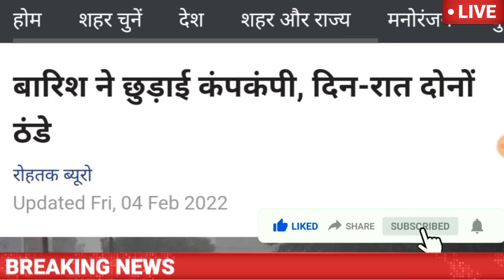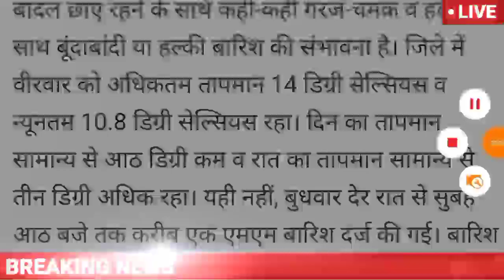हरियाणा मौसम का हाई अलर्ट घोषित//बारिश का रेड अलर्ट जारी |अगले 3 दिन तबाही/तेज हवाएं आंधी ओलावृष्टि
05 February 2022 हरियाणा का मौसम आज का मौसम मौसम की जानकारी | Mausam Aaj ka Mausam Vibhagh Haryana
1- हरियाणा मौसम
2- Haryana ka mausam
 3-mausam vibhag chandigarh
4-mausam vibhag
 5- Haryana mosam
6-mausam ki jankari Haryana
7-mausam ki khabar
 8-Mausam KI taja jankari
9-Mosam ki Jankari
10-mosam ka haal
11-mosam vibhag
12-mausam ki jankari
13-Weather News
14-aaj ka mausam
15- हरियाणा मौसम ख़बर
16- मौसम ख़बर
17 -मौसम की जानकारी हरियाणा 2022
 18-आज का मौसम कैसा रहेगा 2022
19 -आज के मौसम का हाल
20 -मौसम समाचार
21 -मौसम की जानकारी हरयांना 2022
22 -कल का मौसम कैसा रहेगा
23 -आज के मौसम की जानकारी
24 -आज रात का मौसम कैसा रहेगा
25-मौसम विभाग
26-मौसम समाचार 2022
27 -मौसम समाचार
28-मौसम का हाल
29-कल के मौसम का हाल

2022 Topic Cover :- Ambala Weather.Bhiwani Weather.Charkhi dadri Weather.Faridabad Weather.Fatehabad Weather.Gurgaon Weather.Hisar Weather.Jhajjar Weather.Jind Weather.Kaithal Weather.Kurukshetra Weather.Karnal Weather.Mahendragarh Weather.Mewat Weather.Panchkula Weather.Palwal Weather.Panipat Weather.Rewari Weather.Rohtak Weather.Sonipat Weather.Sirsa Weather.Yamunanagar Weather.अम्बाला मौसम की जानकारी .भिवानी मौसम की जानकारी .चरखी दादरी मौसम की जानकारी .फरीदाबाद मौसम की जानकारी .फतेहाबाद मौसम की जानकारी .गुड़गांव मौसम की जानकारी .हिसार मौसम की जानकारी .झज्जर मौसम की जानकारी .जींद मौसम की जानकारी .कैथल मौसम की जानकारी .कुरुक्षेत्र मौसम की जानकारी .करनाल मौसम की जानकारी .महेन्द्रगढ़ मौसम की जानकारी .मेवात मौसम की जानकारी .पंचकुला मौसम की जानकारी .पलवल मौसम की जानकारी .पानीपत मौसम की जानकारी. रेवाड़ी मौसम की जानकारी .रोहतक मौसम की जानकारी .सोनीपत मौसम की जानकारी .सिरसा मौसम की जानकारी .यमुनानगर मौसम की जानकारी.